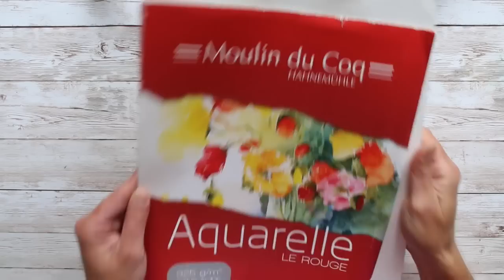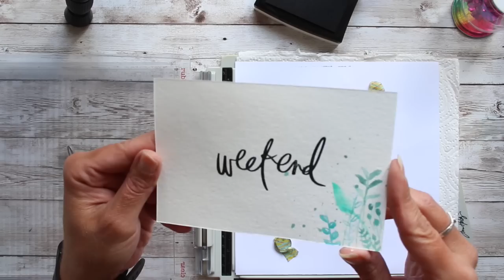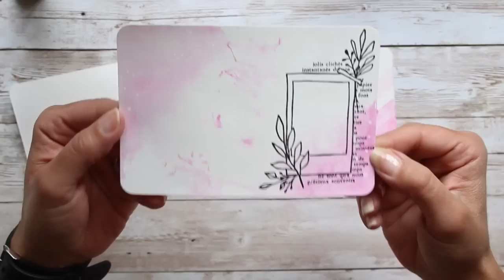Ces pinceaux ACTION sont ... | AQUARELLE FACILE 🎨 pour cartes Project Life ou fonds de cartes 😁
J'ai testé les pinceaux que je vous ai présentés dans mon précédent haul et voici ce que j'en pense :) j'ai réalisé des cartes de Project Life qui peuvent également servir de fonds de cartes et ce, d'une façon très simple. Pour vous inspirer et vous montrer qu'avec peu on peut faire de jolies choses !!

🎥 la vidéo sur comment vous fabriquer un Chuckie Tool maison, avec du matériel que vous avez sûrement chez vous

🔧  Le matériel que j'ai utilisé dans cette vidéo :
- Papier aquarelle Moulin du Coq (ramette)
- Règle en T pour plus de précision
- Tapis de découpe A4
- Raclette en silicone pour étaler idéalement la colle
- Outil de tamponnage de précision STAMP PLATFORM de Tonic Studio - Tim Holtz (la mienne n'est plus commercialisée)
- Tampon L'Encre et L'Image "ma photo préférée" : plus commercialisé :(
- Encre Versafine noire (qui supporte l'eau)
- Planche de tampons Minc Heidi Swapp : plus commercialisée non plus :(
- Crayons de couleurs Bic Tropicolors
- Pochettes Project Life transparentes format 30 x 30 cm

💲 💲 💲  💰 💰  CASHBACK !!! 💰 💰 💰 💲 💲 💲
💰  IGRAAL!